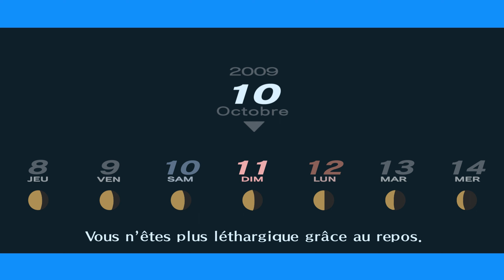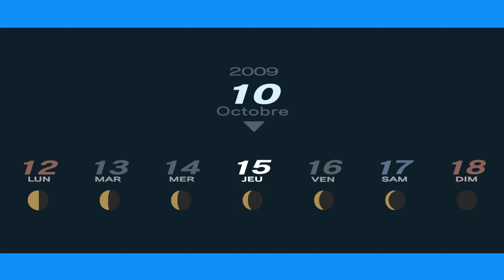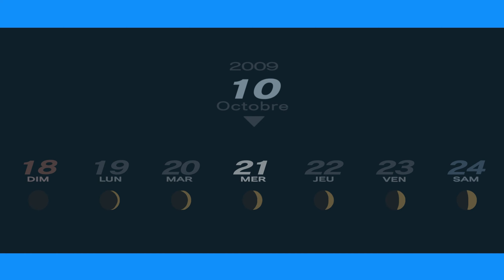Persona 3 Portable | Let's Play#21 - Se rapprocher de plus en plus de Yukari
Yo Mina et voici un nouveau Let's Play et qui sera sur Persona 3 Portable.
Persona 3 suit un groupe d'élèves du secondaire essayant de faire face, de comprendre et d'accepter la mort dans un monde qui l'entoure, ainsi que de trouver leurs propres raisons de vivre. Ils forment un groupe appelé SEES afin d'enquêter sur l' heure sombre , une période mystérieuse entre un jour et le lendemain dont peu de gens sont conscients. Pendant l'Heure Sombre, SEES explore le Tartare , une grande tour contenant des Ombres , des créatures qui se nourrissent de l'esprit des humains. Pour combattre les Ombres, chaque membre de SEES est capable d'invoquer une Persona , une manifestation de son moi intérieur.

Merci.